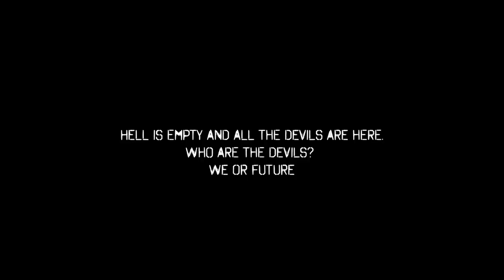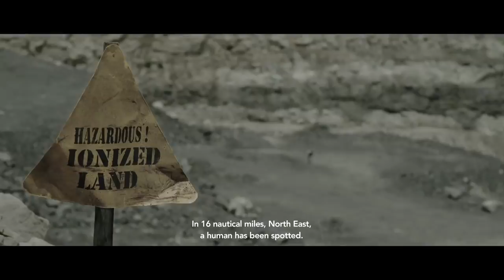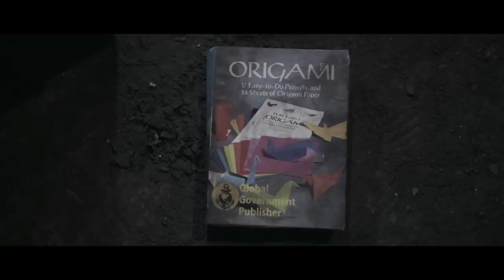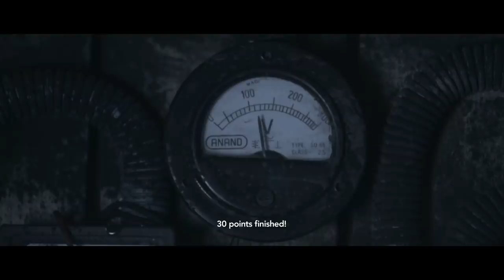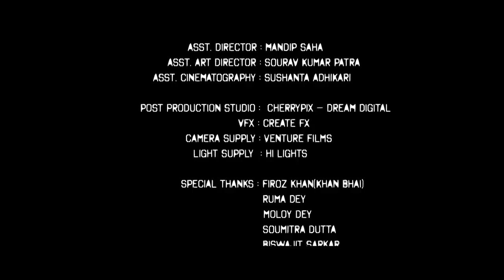Royal Stag Barrel Select Large Short Films | Hope | Mami Film Award Winner | Partha Sarathi Manna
Witness a world chained by humanity. Watch the short film, 'Hope' by ParthaSarathiManna. It's one of the winning films in the short films category at MAMI 2019. Streaming now.